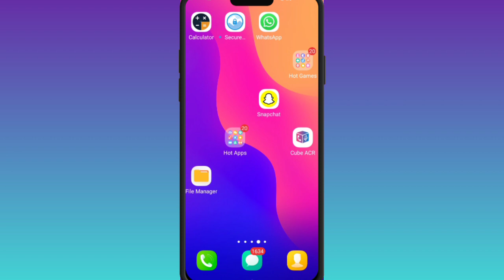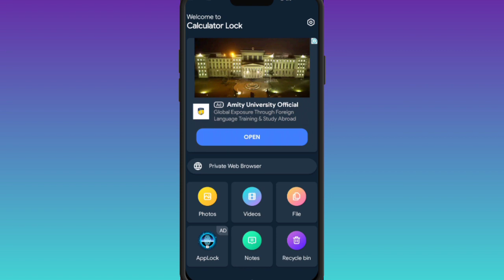calculator app on without any password||calculator app lock forgot password recovery||prince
your question 👇🏻👇🏻👇🏻

(1)calculator app lock forgot password
(2) calculator app lock forgot password recovery
(3)calculator app lock ka password bhul gaye to kya kare
(4)calculator password recovery
(5)calculator app lock ka password bhul gaye to kya karen
(6)calculator password recovery
(7)calculator password reset

this video is only for eductional purpose